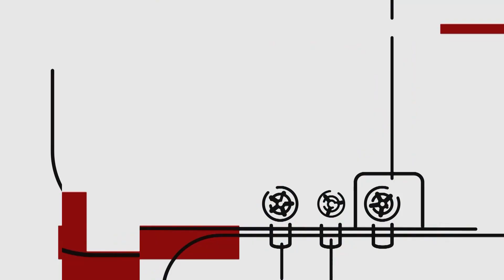TRAILER: Best Practices 2019 Teaser Video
Sprinklermatic University is quickly approaching our most extensive, large-scale training event of the year. Best Practices 2019 continues in our ongoing tradition of training, teambuilding, leadership and safety. Join us on Wednesday, November 27th for a tour of our facility and meet the people who make up the Sprinklermatic Family.